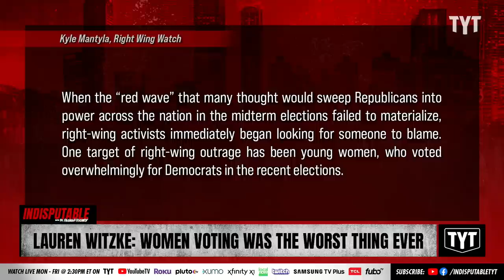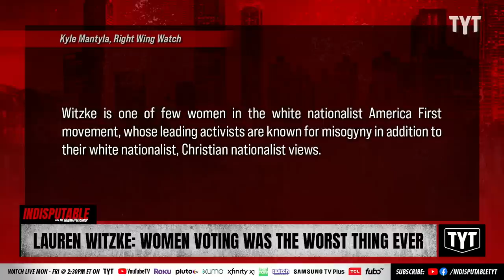Conservative Senate Candidate Lauren Witzke Says Women Shouldn't Vote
Right-wingers and white nationalists like Lauren Witzke are now advocating that women shouldn't vote after the midterm elections unveiled that young women overwhelming support Democrats over Republicans. Dr. Rashad Richey and Jordan Uhl discuss on Indisputable.

221117__ID09LaurenWitzke